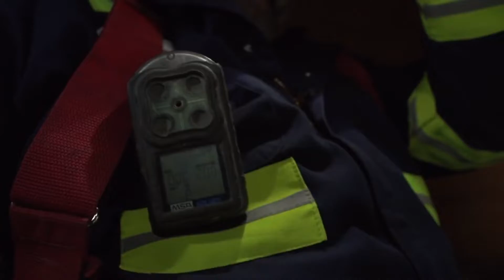Today in History: 2010 Big Branch Mine Explosion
A coal dust explosion at the Massey Energy Upper Big Branch Mine rocked the small town of Montcoal, West Virginia. Let's take a deeper look at this industrial incident in this episode of "Today in History."